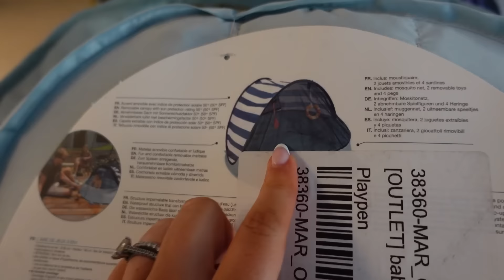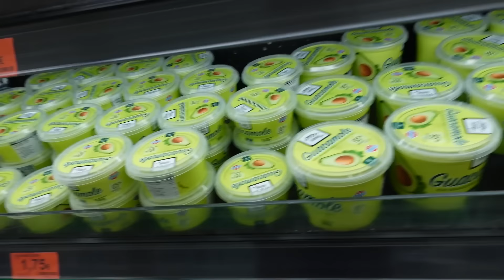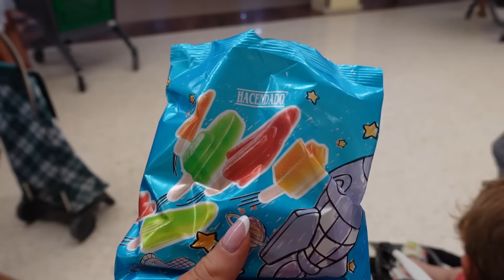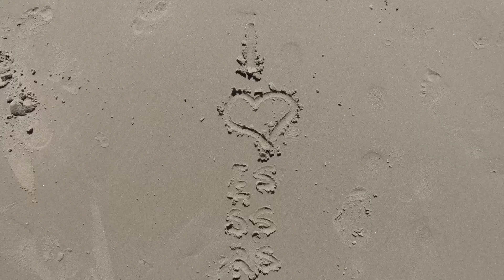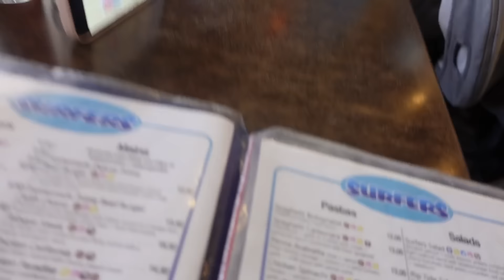OUR FIRST HOLIDAY AS A FAMILY OF 4! | Travel Vlog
HELLO my loves & welcome back! I hope you enjoy this fun vlog of our first holiday as a family of 4! We made such special memories. I hope you all have a wonderful day, I love you guys so much xxxx

ALL THE CHALLENGE INFO: @growingglowingpodcast INSTAGRAM